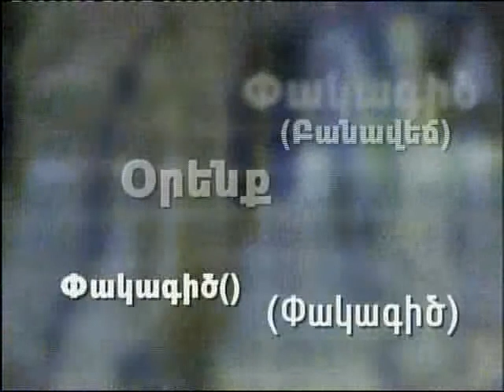«Փակագիծ» 10.04.2007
ԵԱՀԿ դիտորդներ. Վլադիմիր Վոլկով, Սորեն Թայսն